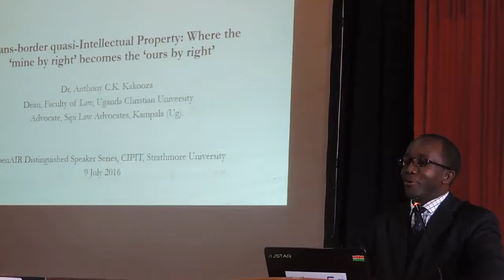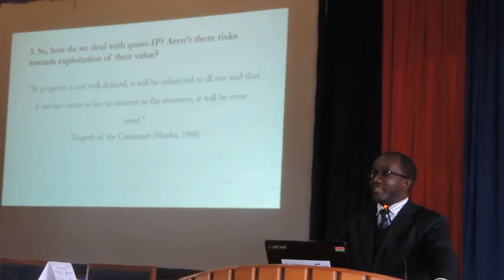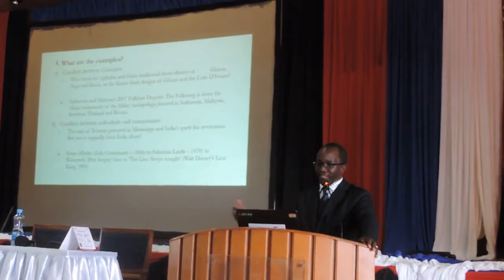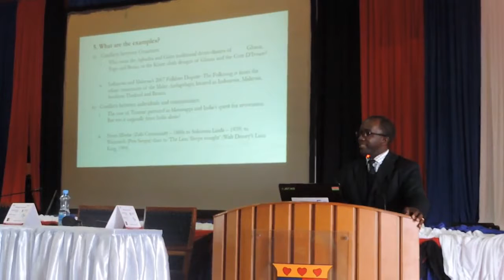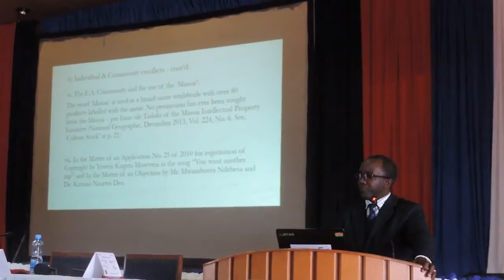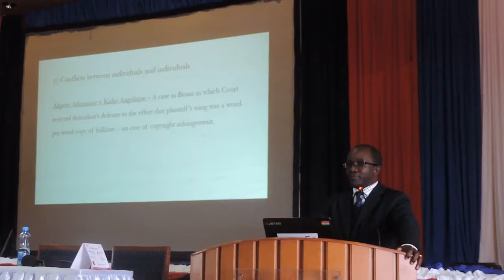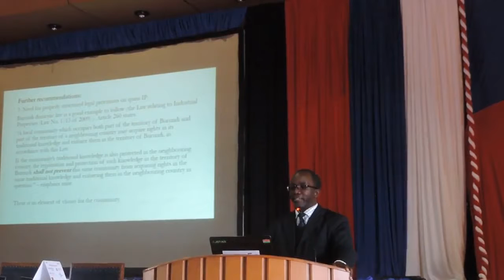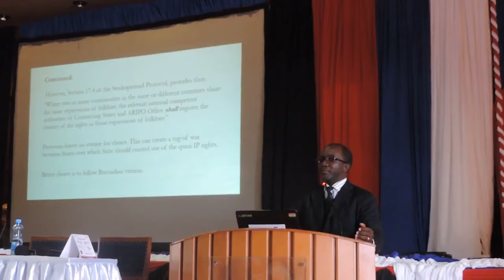Distinguished Speaker Series: Dr. Kakooza “Dealing with Trans-Border Quasi-Intellectual Property"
Open AIR East Africa's Inaugural Distinguished Speaker Series with Dr. Anthony Kakooza, entitled “Dealing with Trans-Border Quasi-Intellectual Property". Presentation was given on July 9, 2016 at Strathmore University.

Thanks to IDRC, SSHRC, CIPIT, and Strathmore University.

Directed by Victor Nzomo